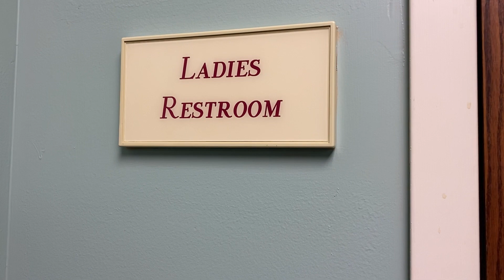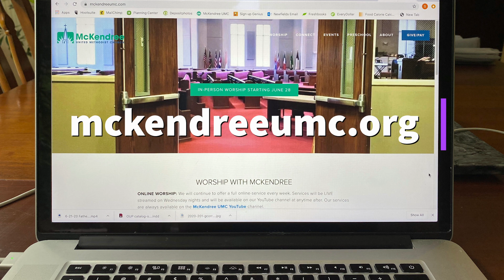Safety video MUMC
We are looking forward to in-person worship this week! Take a moment to see how we are working to make worship as safe as possible for everyone!